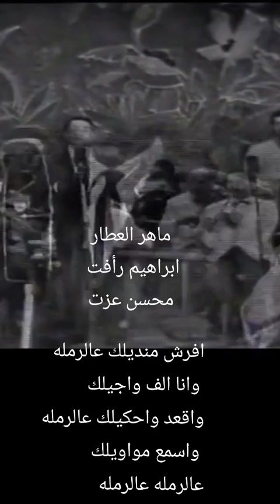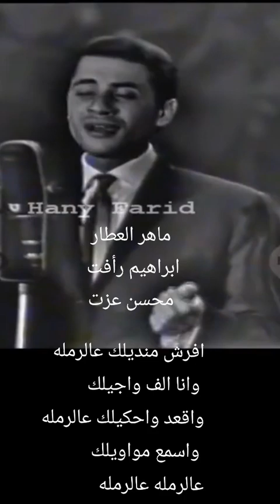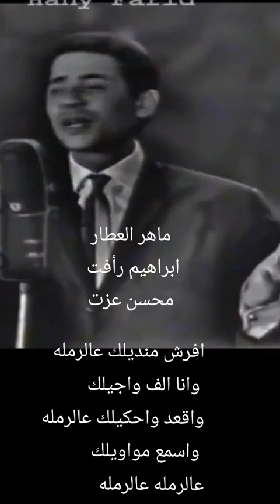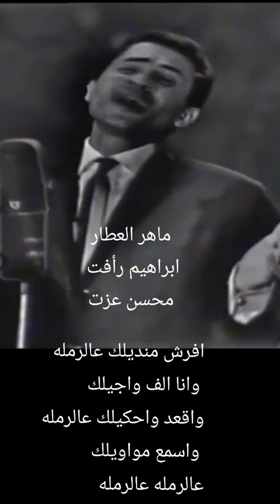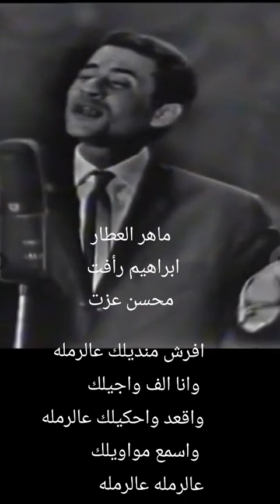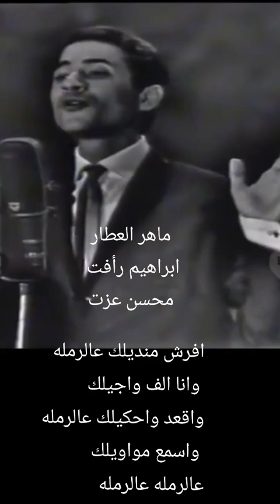4 juillet 2024